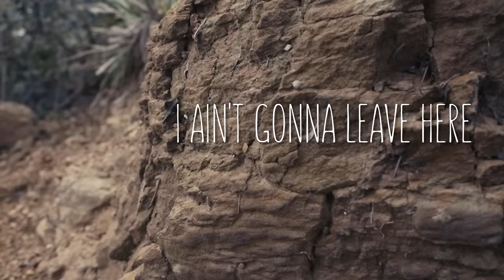Andy Ward - Gun Shy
Music video by Andy Ward performing Gun Shy. (C) 2017 Sony Music Entertainment Australia Pty Ltd